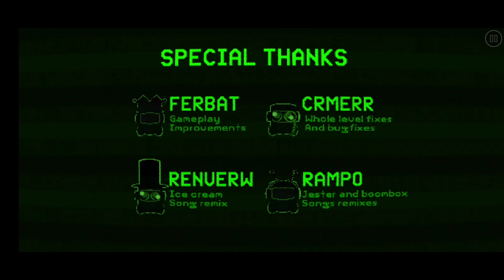Great Asset By PixelLolka (Easy Demon) | Geometry Dash 2.2